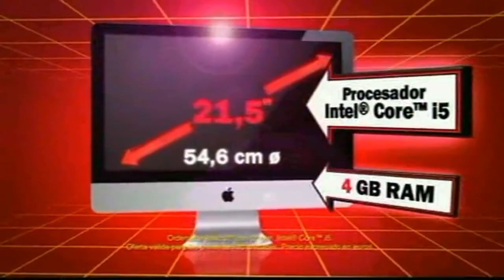Evolución Marca MediaMarkt & Intel (Publicidad) 2006 - 2013